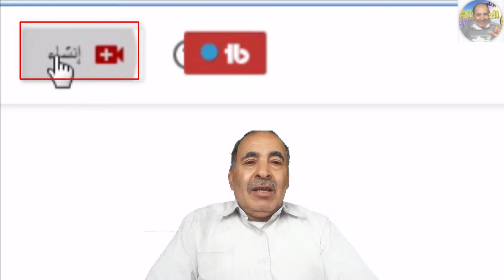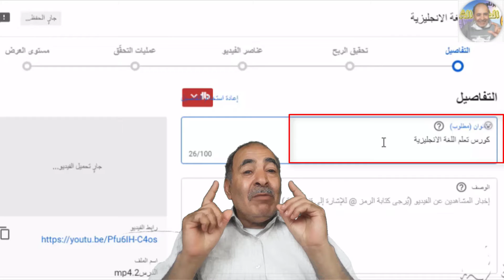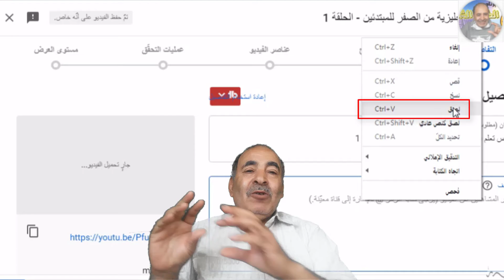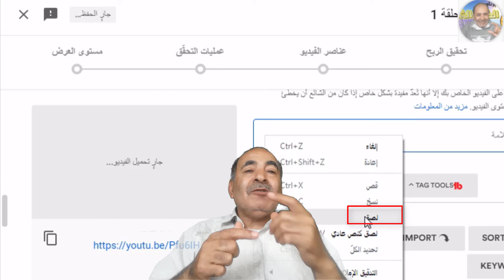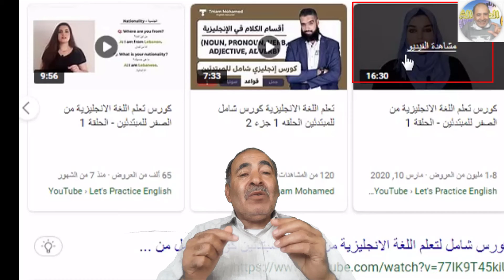اسهل طريقة لزيادة مشاهدات ومشتركين اليوتيوب بدون برامج او مواقع طريقة غير معروفة 2022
أسهل طريقة لزيادة مشتركين اليوتيوب من الهاتف فقط,
اسهل طريقة لزيادة مشاهدات اليوتيوب من الهاتف,
اجعل فيديوهات قناتك مقترحة بهذه الطريقة كي تظهر مع القنوات الكبيرة على اليوتيوب,
قناة يمن تكنولوجيا قناة تهتم بشروحات الربح من اليوتيوب وحل مشاكل اليوتيوب وجوجل ادسنس وشروحات برامج ومونتاج -أ/حمال الهجري